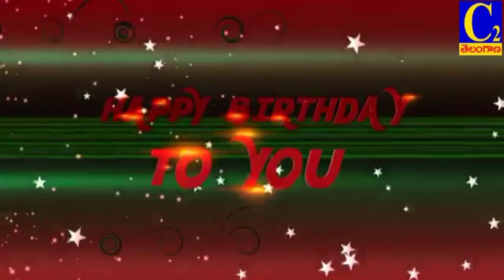|| C2Telangana News gummadidhala vijay birthday wishes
c2 telangana add